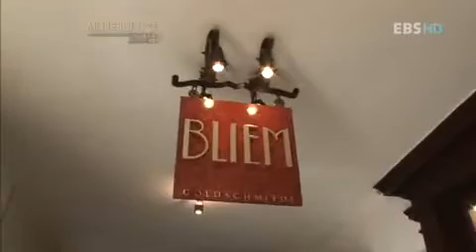세계테마기행 - World theme travel_오스트리아 칸타빌레, 1부 _#003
EBS, 세계테마기행, World theme travel, 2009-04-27, 오스트리아 칸타빌레 - 1부 알프스를 닮은 사람들, 인스부르크

드라마 베토벤 바이러스의 음악감독 서희태가 출연한다. 알프스의 도시 인스부르크를 찾아 티롤 알프스의 전통공연을 이어오는 군돌프 가족을 만난다.